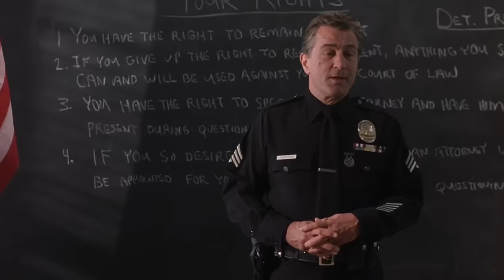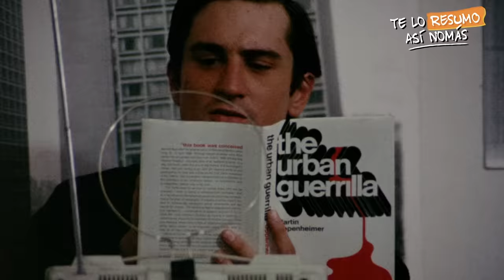Evolución De Robert De Niro